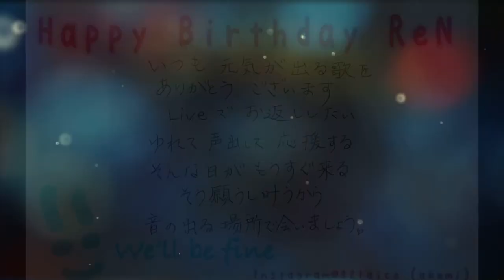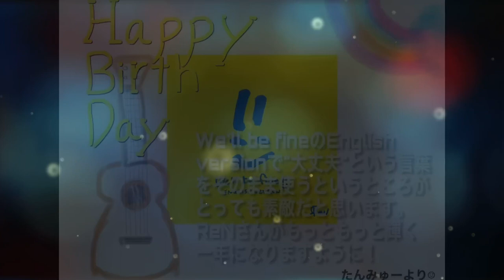We'll be fine Special Movie【From ReN's fans】